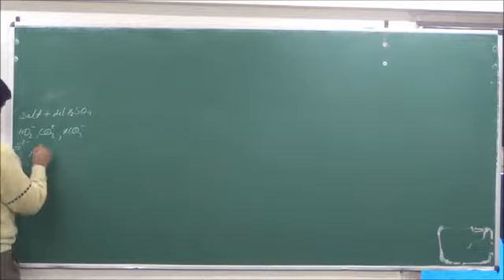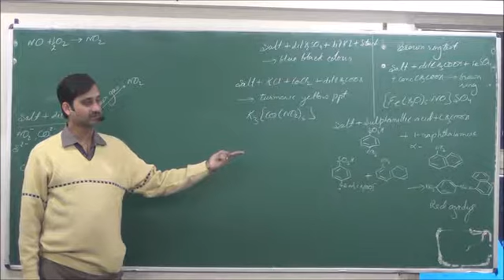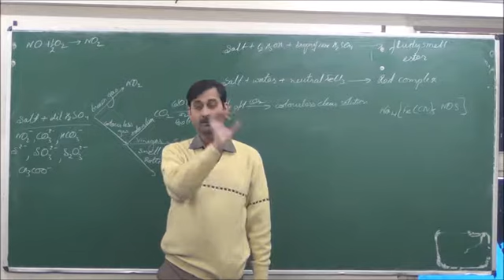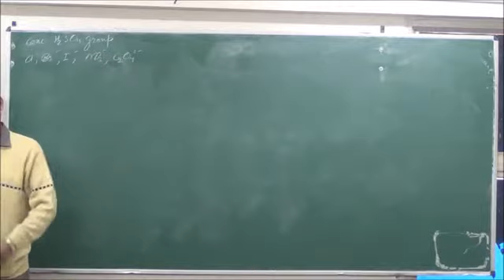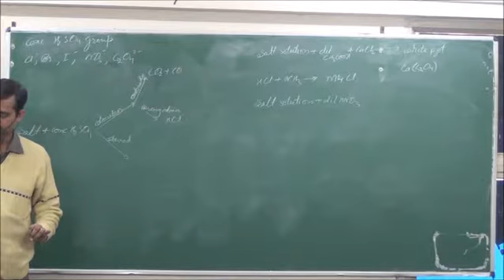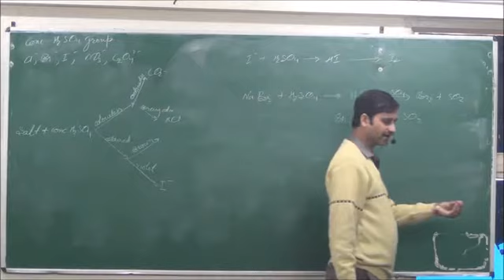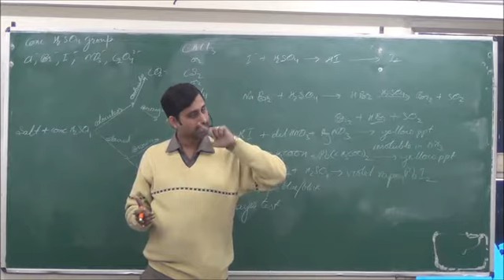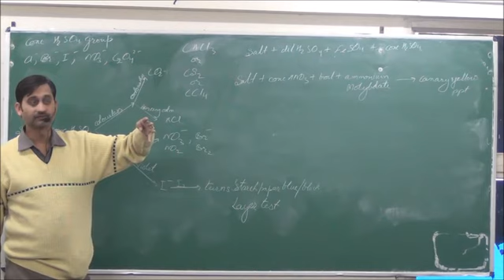Salt analysis 2